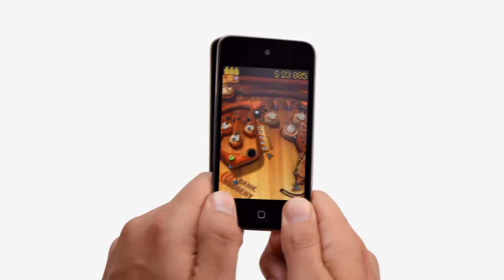New iPod Touch Commercial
A commercial for the new iPod Touch.